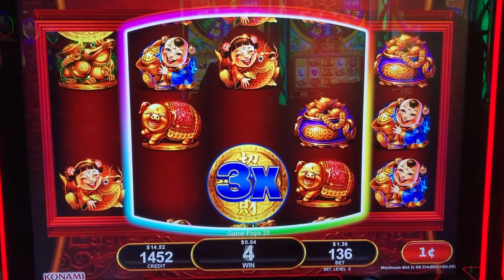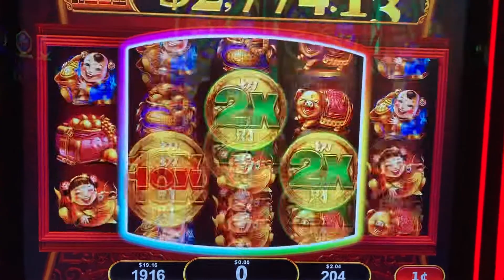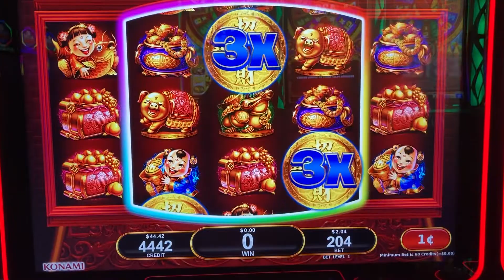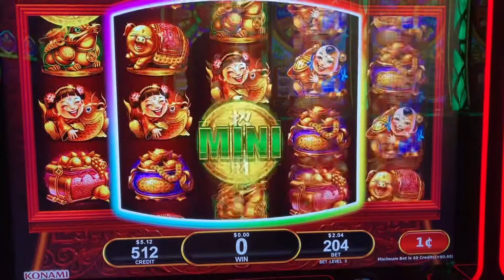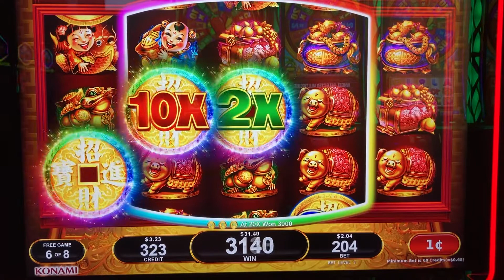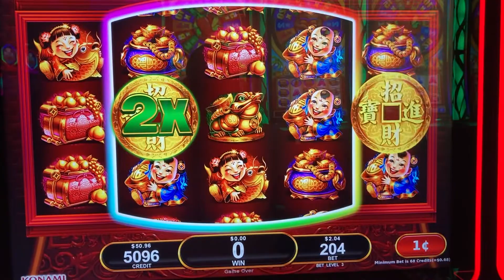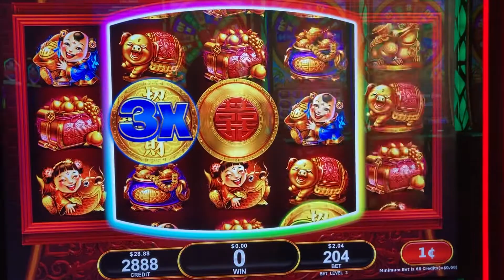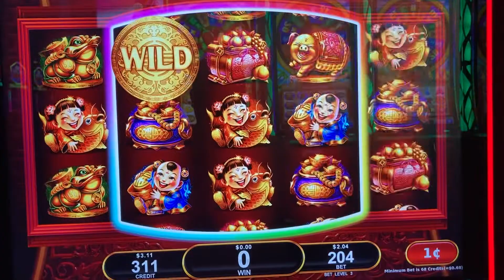Fortune Mint slotmachine at Hardrock in Immokalee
Gambling with Anthony on Fortune Mint slot machine at Hardrock in Immokalee.

I put $200 in Fortune Mint and left with what? Plus 8 Free Games!!!